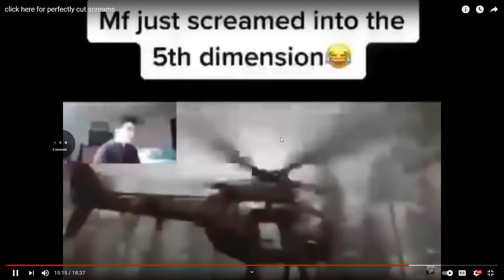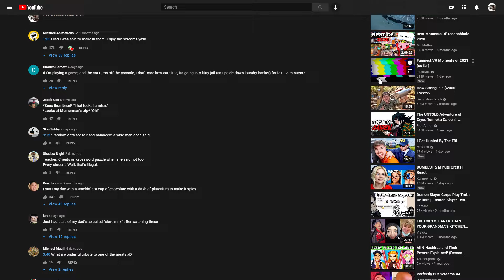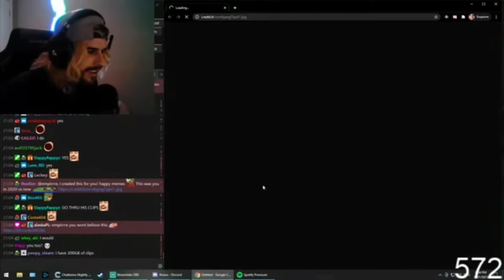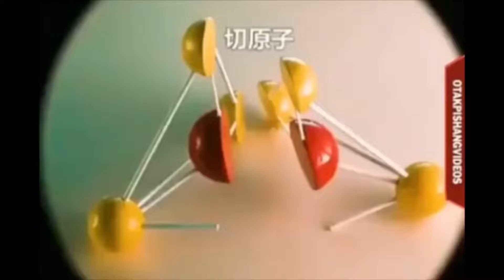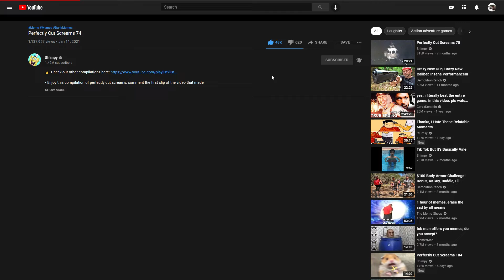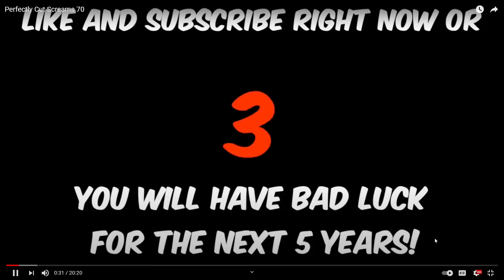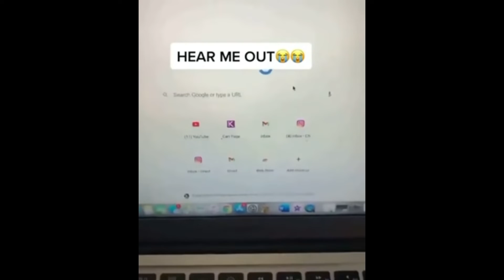perfectly cut screams reaction